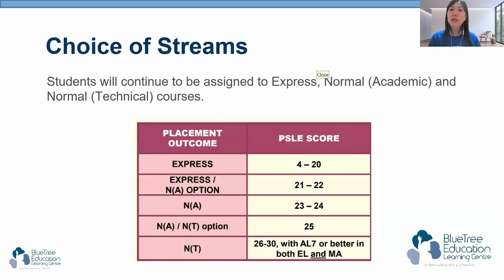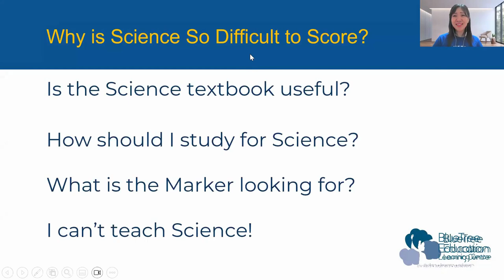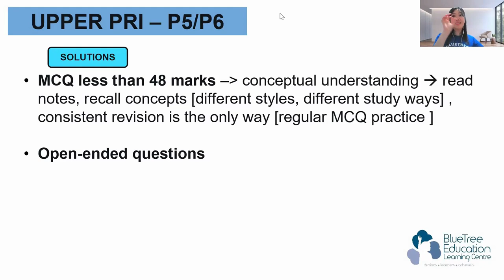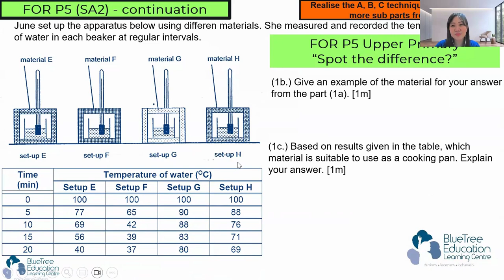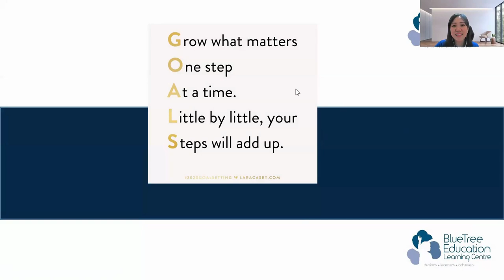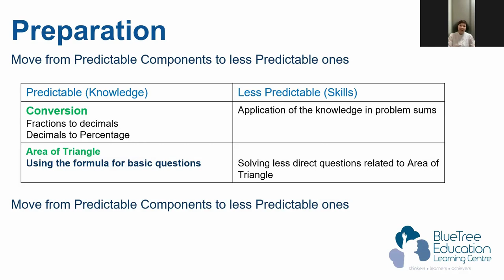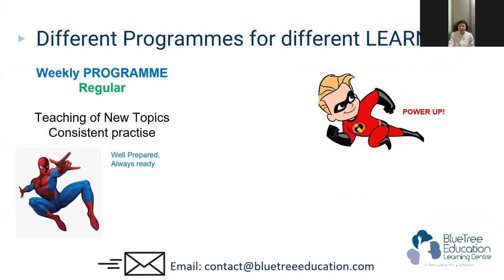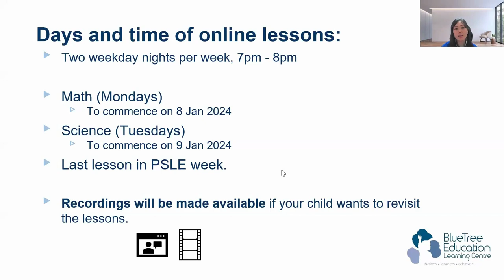[PSLE 2024] Game Plan for the Dragons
Parents of upper primary students, are you ready for a game-changing strategy to ensure your child excels in the upcoming PSLE exam? Look no further! Watch our Webinar Replay "[PSLE 2024] Game Plan for the Dragons," where we reveal valuable tips and closely guarded secrets to help your child score big in the PSLE.

Don't miss this opportunity to gain insights from seasoned educators and set your child on the path to success.

We are a passionate team of Primary and Secondary school teachers and curriculum specialists. Our expertise lies in Primary PSLE Mathematics and Science, as well as Secondary GCE O-level E-Math, A-Math, Physics and Chemistry.

With years of teaching experience, and multitude success stories through various pedagogical methods, we bring with us our love for teaching, learning, as well as our desire to nurture the potential in every child!

BlueTree Education stands as the forefront enrichment and tuition center in Singapore. Our mission is to cultivate each child into a thinker, learner, and achiever. Our curriculum not only prioritizes academic excellence but also aims to instill core thinking skills—critical, inventive, and reflective—as the foundation for learning. In essence, at BlueTree Education, we believe in thinking to learn, and learning to think.

We regularly share quick tips and effective strategies, hoping to empower even more children on their educational journey!

Here at BlueTree, we aspire for every child to evolve into a thinker, a learner, and an achiever.